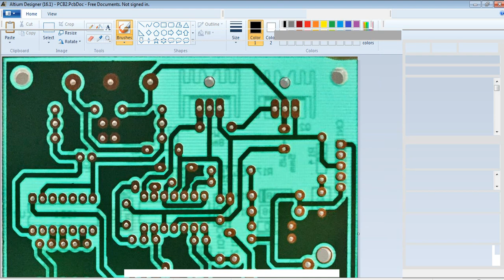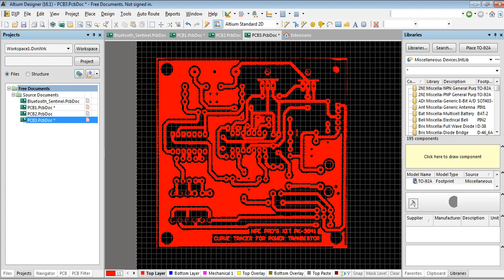how to import picture to altium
FB Plasmacnc cnc